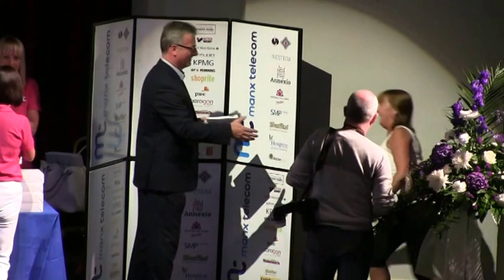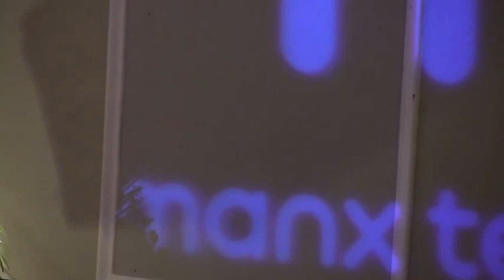Manx Telecom Parish Walk 2016 Prize Presentation Part 1